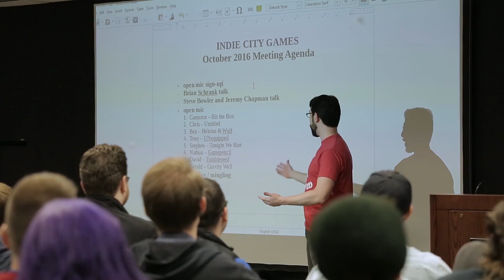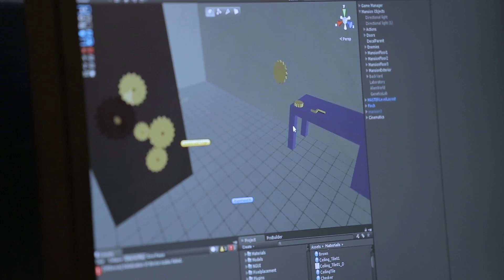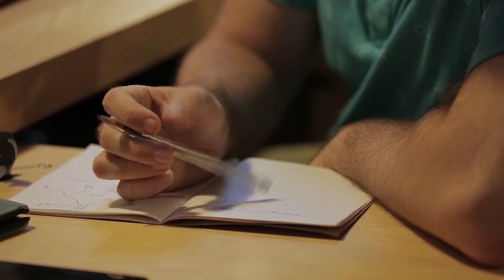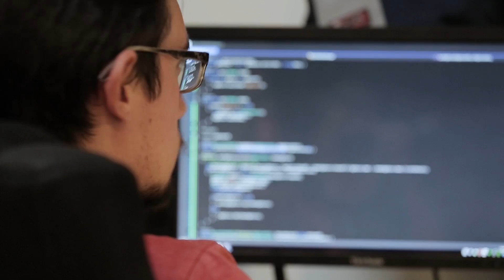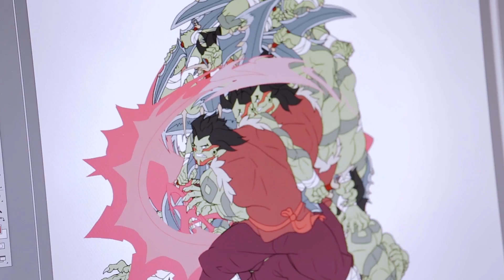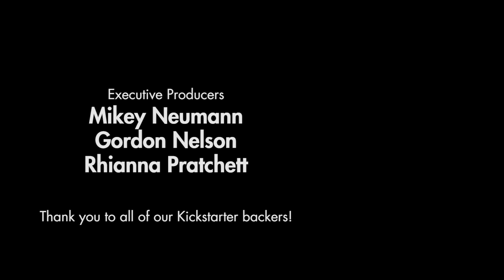Stage of Development | Indie City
Stage of Development explores the human side of the world's most interesting video games. The passions, the drives, the lives, and why making games is the only thing they can imagine doing, even in the face of failure.

Episode 3, Chicago | Indie City
From Chicago's DePaul University, to the now-forgotten Chicago triple-A studios, the city once held a lot of promise for would-be game developers. This is the story of that promise reborn.

Our first season focuses on Chicago's growing scene of indie game developers, featuring Young Horses (Octodad), The Men Who Wear Many Hats (Organ Trail), William Chyr (Manifold Garden), Culture Shock Games (We Are Chicago), Trinket Studios (Battle Chef Brigade), Greg Wohlwend (Tumbleseed), Chris Wade (Sausage Sports Club), and more.

Thank you to all of the Stage of Development: Indie City backers on Kickstarter for making this episode possible!

Chainsawsuit Games is home to numerous shows that run the gamut from wildly informational with a hint of wackiness, to wildly wacky with a hint of information. We do it all, and also something you probably weren’t expecting.

Credits
Produced & Directed by: Russ Pitts
Director of Photography: Christian Cicerone
Editors: Russ Pitts & Christian Cicerone
Sound: Austin Bledsoe
Executive Producers: Mikey Neumann, Gordon Nelson, Rhianna Pratchett